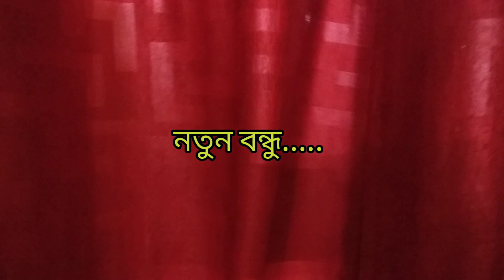BENGALI VLOG অসময়ে দু-হাত বাড়ালো নতুন বন্ধু... !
একটা সময় এমন অবস্থা ছিল যে এই বন্ধু আদৌ বাঁচবে কিনা সন্দেহ ছিল ! শুধু আমার স্বামীর যত্নে ও আজ তরতাজা হয়ে এই অসময়ে আমাদের দিকেই ওর দু-হাত বাড়িয়ে দিলো। কাব্য তো ওকে দেখে বেজায় খুশি।

OUR ANOTHER CHANNEL(Education, Literature and Culture) IS